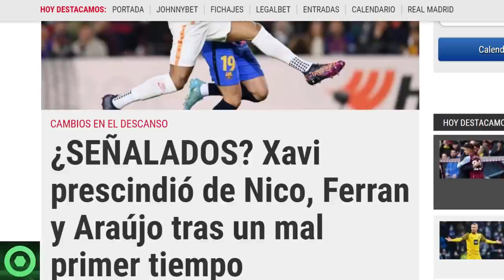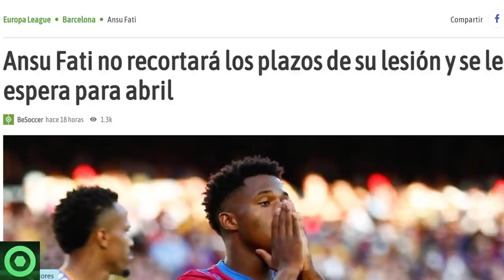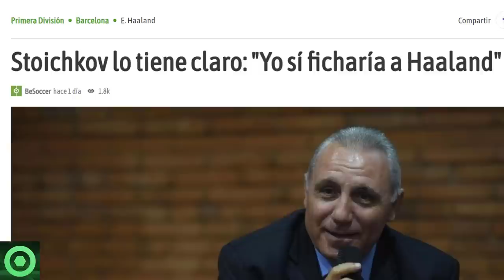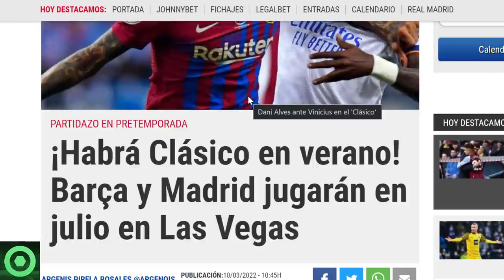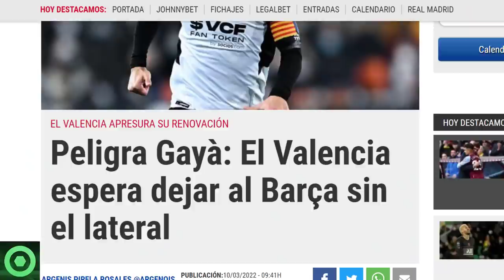🔴CULPABLES del TROPIEZO del BARÇA en EUROPA 🔴NOVEDADES con ANSU FATI 🔴 HAALAND, BARÇA vs R. MADRID 🟥